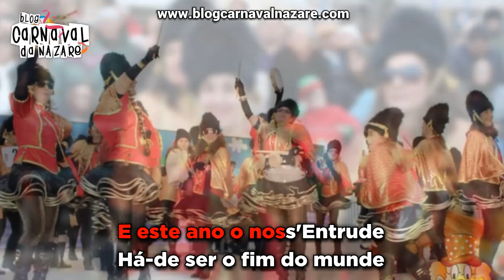Mundo Vip 2016 - Carnaval da Nazaré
O Blog Carnaval da Nazaré apresenta a marcha do Mundo Vip 2016

Letra: José Luís Faísca
Canta: Sílvio Salvador
Coro: Nuno Abelha e Miguel Ângelo